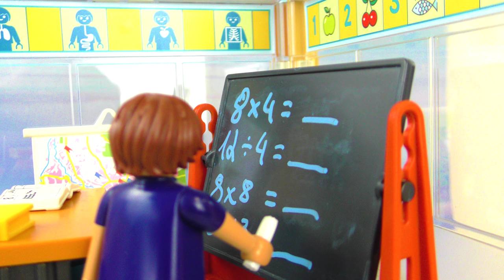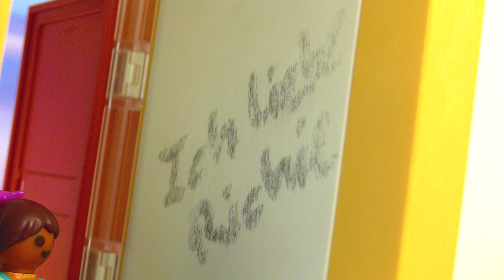Familie Vogel: HANNAH AN TAFEL GEKLEBT! FIESE MÄDCHEN MOBBEN IN DER SCHULE - Playmobil Film Deutsch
Wie gemein ist das denn bitte?! Hannah Vogel wird von den fiesen Mädchen einfach so an die Tafel geklebt! Das kann doch nicht so weiter gehen! Irgendjemand muss die Mädchen stoppen!

Ihr habt noch nicht genug von uns? Dann schaut jetzt auf unserer Webseite vorbei *-* :

14819